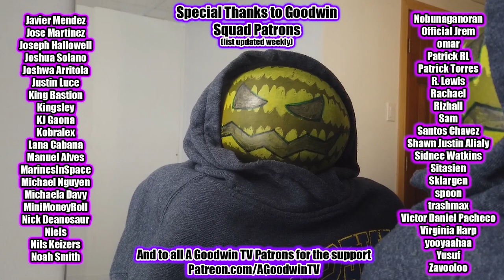THE DRAGON PRINCE 2x8 Reaction and Commentary - Dragon Prince: The Book of Destiny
The Dragon Prince season 2 reaction continues!

In this video I react to Dragon Prince Season 2 Episode 8: The Book of Destiny

Callum struggles with the physical and mental effects of his choice to do dark magic, in the form of an awesome dream sequence with confident Callums and huge birds.

Soren becomes a poem in light of a tragic event, causing Claudia to search for answers.

Viren has an unproductive study session.